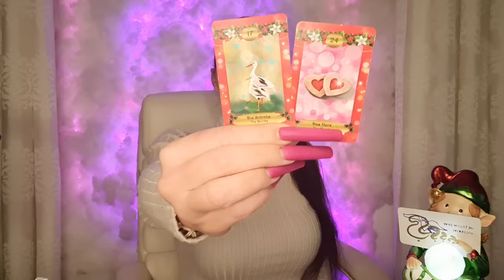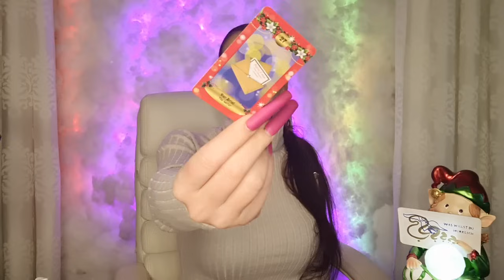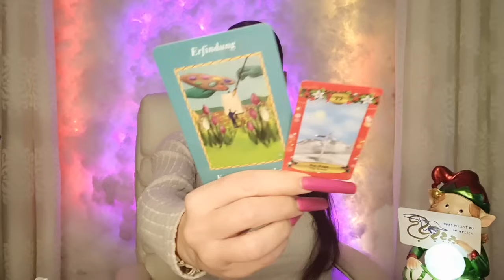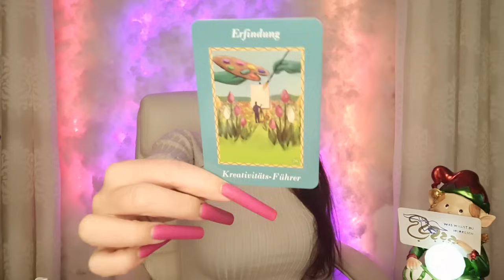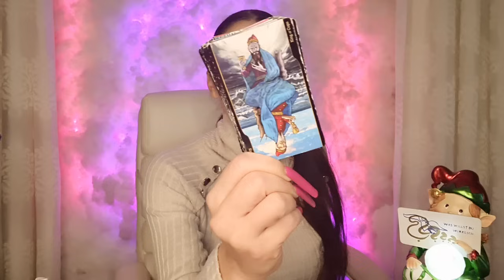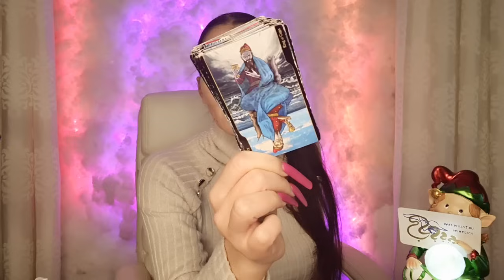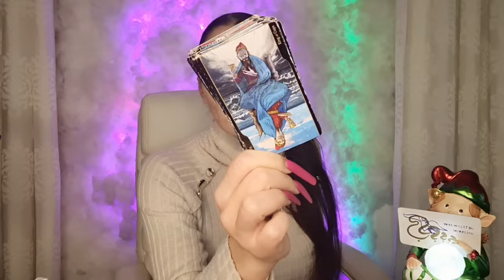🍀Neues Glück & Geborgenheit | Tagesbotschaft | Tarot Orakel Tarot Affirmation 2023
💕 Tachchen... Ich mache Kartenlegungen um die Stärken und Schwächen aufzuzeigen , nicht um Liebesversprechungen zu machen , welche euch im Stillstand leben lassen. Die Liebe führt das zusammen , was zusammen gehört und nicht durch die Karten. Ich benutze Tarot - Orakel - Affirmationen , damit ich einen Leitfaden für euch habe - der die Tarotlegung thematisiert. Alles andere sind Einflüsse durch meinen persönlichen Spirit - mein Mindset - meine Impulse.

DANKESCHÖN !!! 🎁💝🎁

Meine Amazonwunschliste:

Name: Miranda
Postnummer 21163930
Packstation 499
12205 Berlin